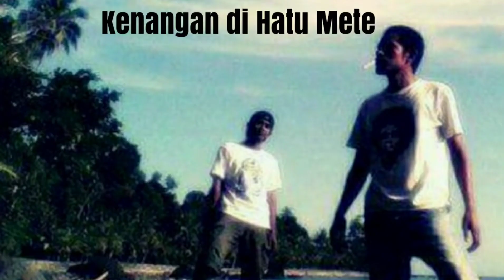Aisa'u Se Duma Jaido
Lyric: Emula kanti ende amahehe.

Emula kanti euna amahe.

Ama tua Ina tetewasi.

Na'apa sei naninoro'ou.

(Siri-Sori Islam Grup Syam Pattiiha Dkk).

Music, Arr: Syam Pattiiha.
Record: HP Xiaomi Redmi Note 8
Editing Video: InShot.
Editing Thumbnails: Collage Maker.